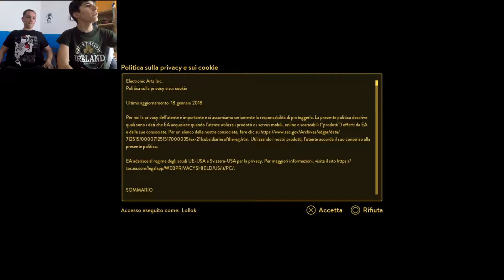I Dalton possono accompagnare solo: A WAY OUT 1#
In Questo nuovo gioco troveremo un fan di Wolverine e un avvocato che fa tutto tranne l'avvocato che coopereranno per fuggire di prigione